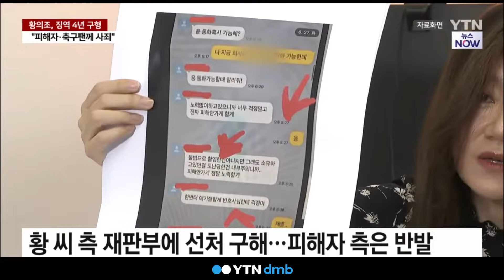'불법 촬영' 인정한 황의조…검찰은 징역 4년 구형 [세상만사]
여성 2명을 불법으로 촬영한 혐의를 받는
축구선수 황의조 씨가 첫 재판에서
모든 범행 사실을 인정했습니다.

검찰은 징역 4년을 구형했는데,
황 씨는 피해자들과 축구팬들에게
실망을 끼쳐 사죄한다며 선처를 구했습니다.

권준수 기자가 보도합니다.